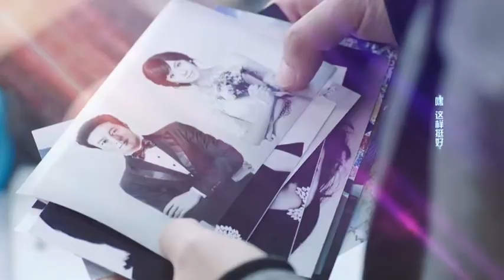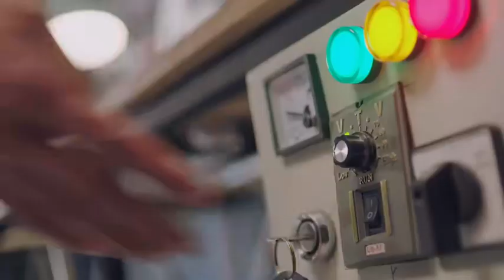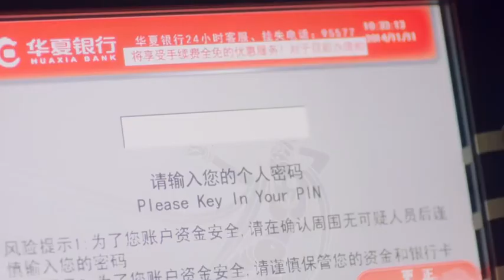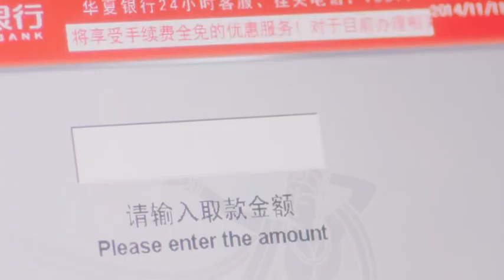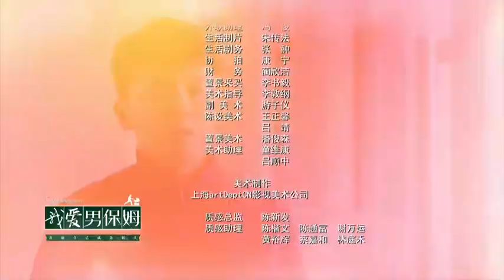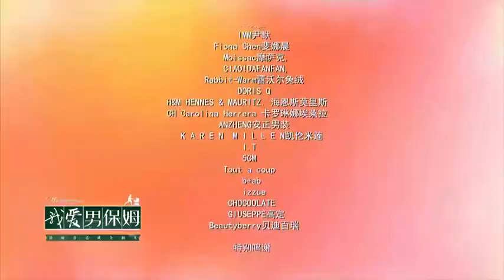我爱男保姆 第26集 林莉断拒求婚失望分手